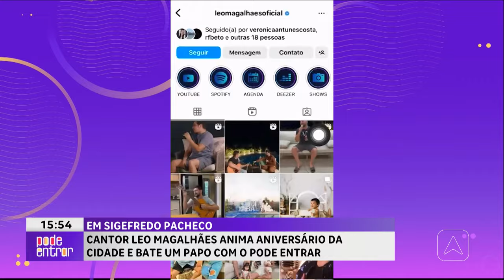Leo Magalhães anima aniversário da cidade